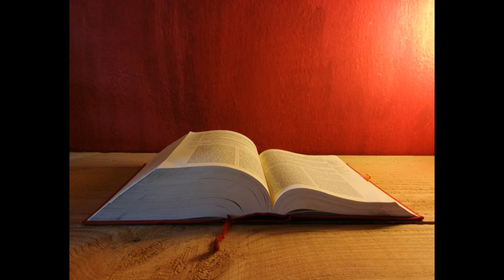Letture e Vangelo del giorno - Lunedì 15 aprile 2019 (audio letture della Parola)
Prima Lettura
Non griderà, non farà udire in piazza la sua voce. (Primo canto del Servo del Signore)
Is 42,1-7

«Ecco il mio servo che io sostengo, il mio eletto di cui mi compiaccio. Ho posto il mio spirito su di lui; egli porterà il diritto alle nazioni. Non griderà né alzerà il tono, non farà udire in piazza la sua voce, non spezzerà una canna incrinata, non spegnerà uno stoppino dalla fiamma smorta; proclamerà il diritto con verità. Non verrà meno e non si abbatterà, finché non avrà stabilito il diritto sulla terra, e le isole attendono il suo insegnamento». Così dice il Signore Dio, che crea i cieli e li dispiega, distende la terra con ciò che vi nasce, dà il respiro alla gente che la abita e l'alito a quanti camminano su di essa: «Io, il Signore, ti ho chiamato per la giustizia e ti ho preso per mano; ti ho formato e ti ho stabilito come alleanza del popolo e luce delle nazioni, perché tu apra gli occhi ai ciechi e faccia uscire dal carcere i prigionieri, dalla reclusione coloro che abitano nelle tenebre».

Salmo Responsoriale
R. Il Signore è mia luce e mia salvezza.
Il Signore è mia luce e mia salvezza:
di chi avrò timore?
Il Signore è difesa della mia vita:
di chi avrò paura? R.

Quando mi assalgono i malvagi
per divorarmi la carne,
sono essi, avversari e nemici,
a inciampare e cadere. R.

Se contro di me si accampa un esercito,
il mio cuore non teme;
se contro di me si scatena una guerra,
anche allora ho fiducia. R.

Sono certo di contemplare la bontà del Signore
nella terra dei viventi.
Spera nel Signore, sii forte,
si rinsaldi il tuo cuore e spera nel Signore. R.

Lode e onore a te, Signore Gesù!

Salve, nostro Re:
tu solo hai compassione di noi peccatori.

Vangelo
Lasciala fare, perché essa lo conservi per il giorno della mia sepoltura.
Gv 12,1-11

Sei giorni prima della Pasqua, Gesù andò a Betània, dove si trovava Làzzaro, che egli aveva risuscitato dai morti. E qui fecero per lui una cena: Marta serviva e Làzzaro era uno dei commensali. Maria allora prese trecento grammi di profumo di puro nardo, assai prezioso, ne cosparse i piedi di Gesù, poi li asciugò con i suoi capelli, e tutta la casa si riempì dell'aroma di quel profumo. Allora Giuda Iscariòta, uno dei suoi discepoli, che stava per tradirlo, disse: «Perché non si è venduto questo profumo per trecento denari e non si sono dati ai poveri?». Disse questo non perché gli importasse dei poveri, ma perché era un ladro e, siccome teneva la cassa, prendeva quello che vi mettevano dentro. Gesù allora disse: «Lasciala fare, perché ella lo conservi per il giorno della mia sepoltura. I poveri infatti li avete sempre con voi, ma non sempre avete me». Intanto una grande folla di Giudei venne a sapere che egli si trovava là e accorse, non solo per Gesù, ma anche per vedere Làzzaro che egli aveva risuscitato dai morti. I capi dei sacerdoti allora decisero di uccidere anche Làzzaro, perché molti Giudei se ne andavano a causa di lui e credevano in Gesù.